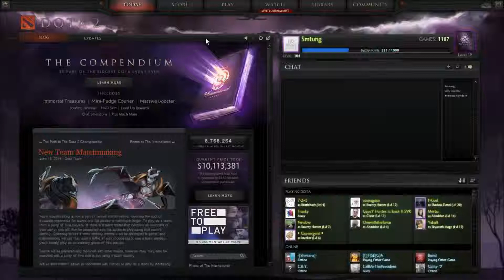Dota 2 - Unboxing Treasure of Cursed Wood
»Complete Unboxing of Treasure of Cursed Wood